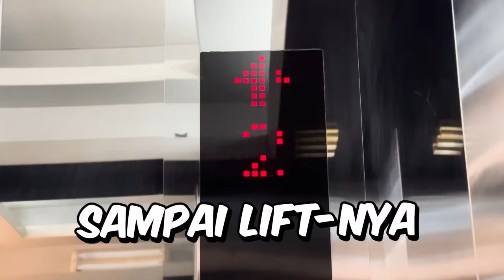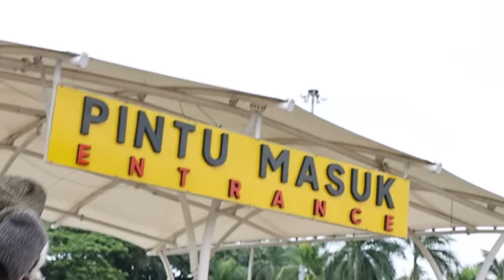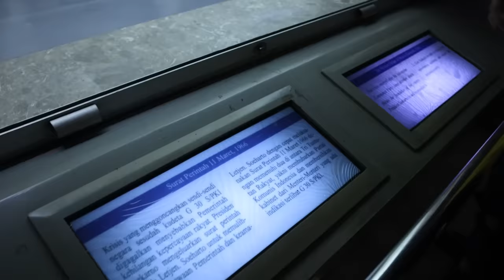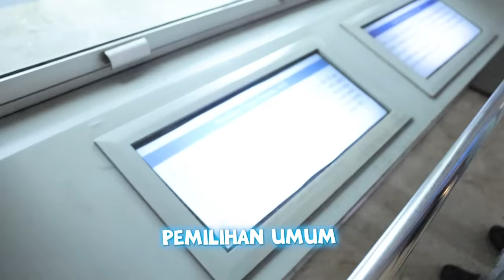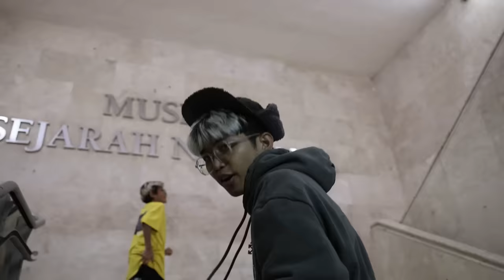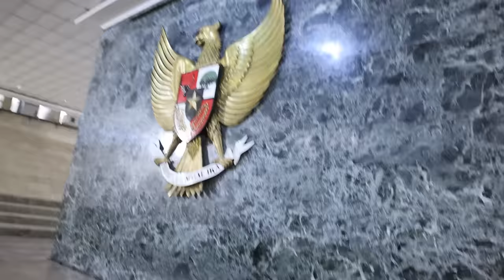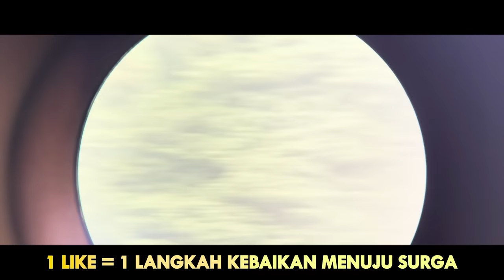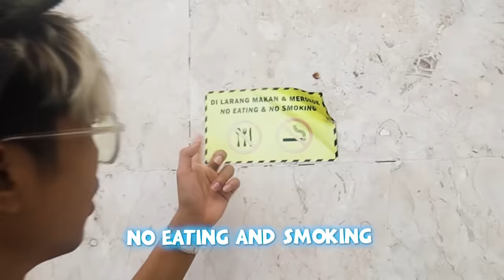Yang Kalian Tunggu2! Kita Manjat Demi Pegang Emas di Puncak Monas!!!